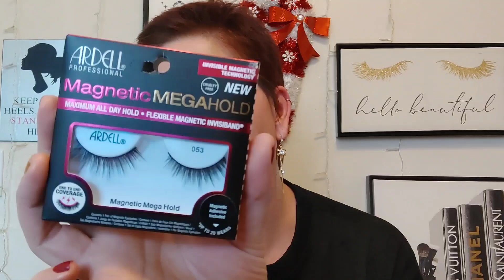Easy Holiday Look , Chatty & How I'm Doing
I wanted to do an easy Holiday look using the new Morphe 35TE Tease The Season palette.